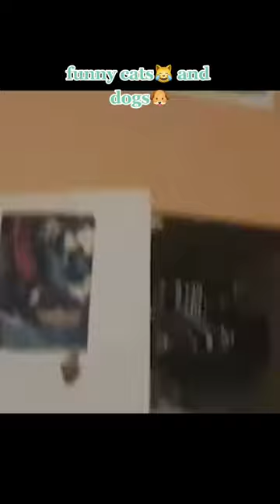funnyanimals lustigetiere funnycatsanddogs fyp fürdich